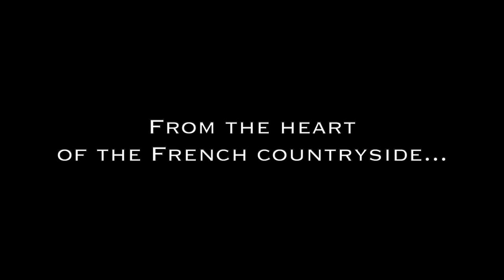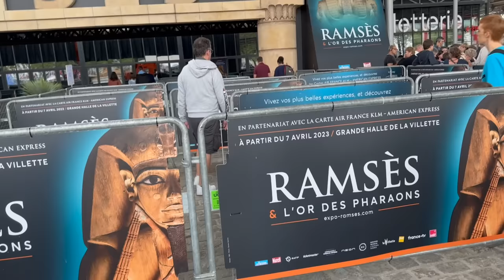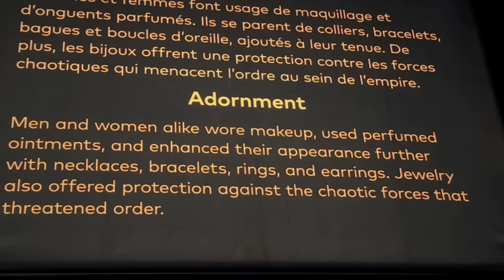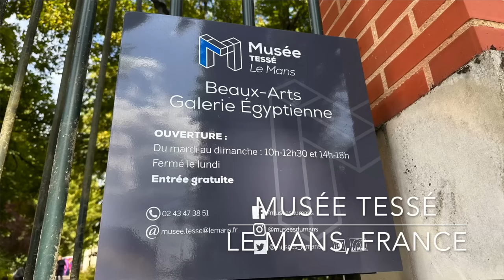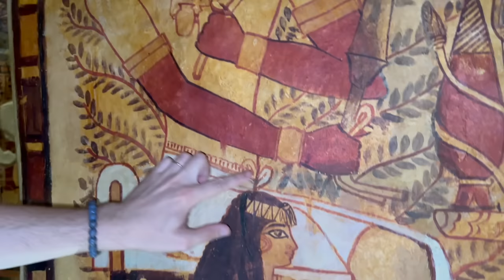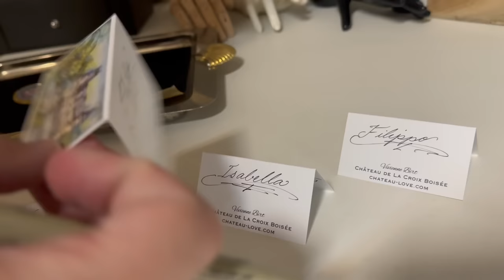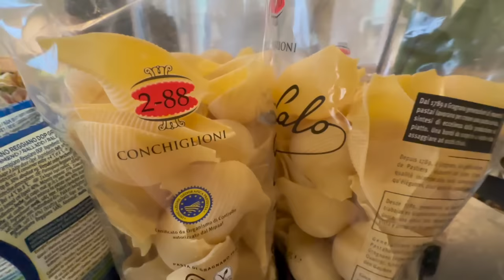PARIS, 2 CHATEAUX, 5 VLOGGERS & ...EGYPT? What's Happening?!?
Sometimes there really is just too much excitement for one vlog! In this episode we are joined by    @TheChateauDiaries and @CurtisRyanWoodside    for more adventures than we can count!

Ramses Exhibition Paris
Musee Tessee, Le Mans
Cathedral St. Julien, Le Mans
Chateau d'Islette
Chateau de La Croix Boisee
Bateaux Mouches
Tango Paris
La Villette

This is not our first chateau! 23 years ago, we bought a much larger castle nearby, which we loved with all our hearts. However, nearly 2 decades, many happy memories, countless renovations, and several small fortunes later, we made the very difficult, empty-nesting decision to downsize. With great luck and perseverance, we found our current petit château, which we are now decorating and updating with love, humour, comfort, and —of course— antiques and art!

Links
  @Chateau Love